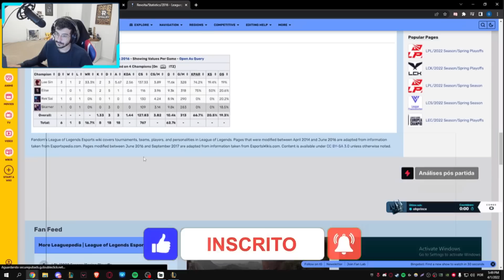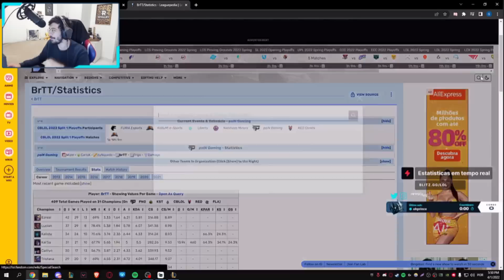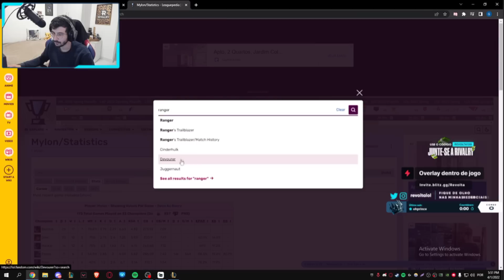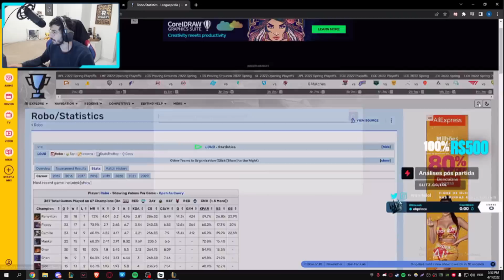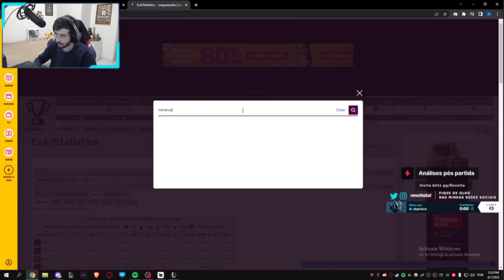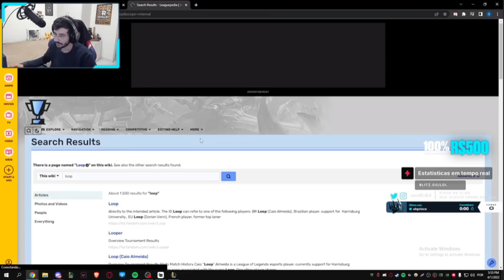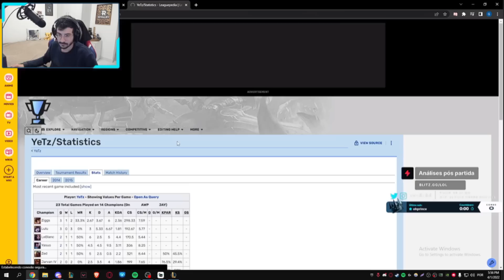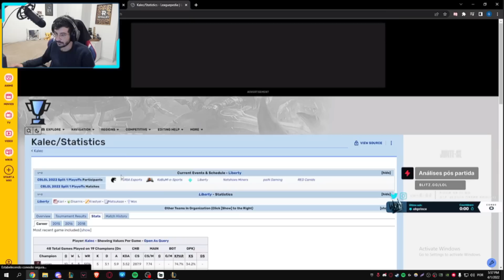Qual PLAYER tem o MAIOR WinRate no CBLOL ??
✅ Sua inscrição é MUITO IMPORTANTE! Dá essa força pro careca aqui... Tmj!!!

Salve, rapaziada.. Espero que estejam ótimos! Ontem o Revolta analisou em live o WinRate dos jogadores BR no CBLOL. O Resultado me surpreendeu um pouco. E vc... Esperava esses números ? Deixa nos comentários!

Streamer: Revolta

Caso queira que o vídeo seja retirado, por favor não dê strike, se possível entre em contato através do email - - que eu retiro de imediato!